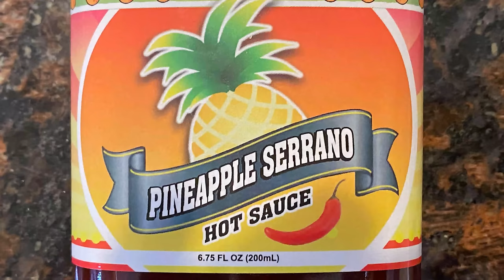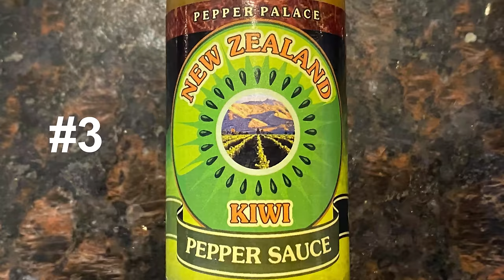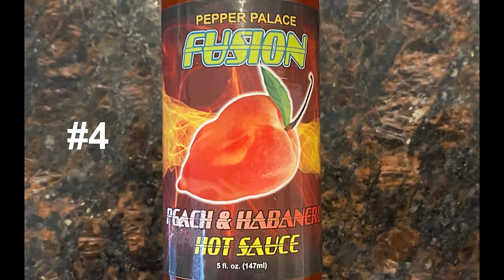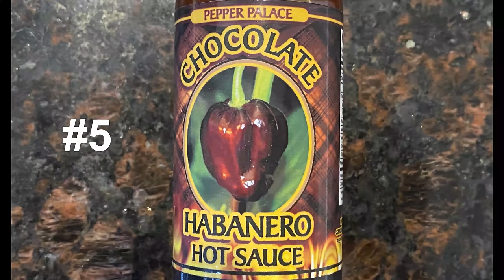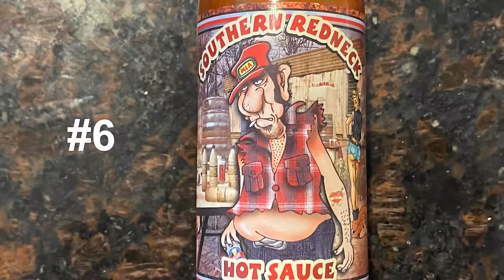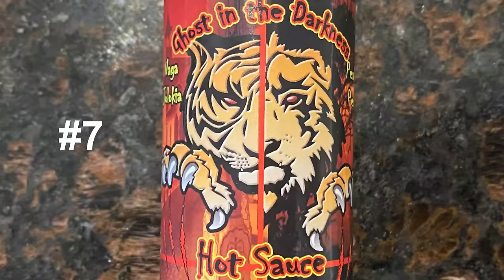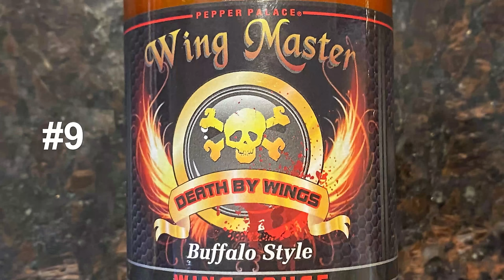Brandon Herrera Suffers Doing the “Hot Ones” Challenge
If you are a fan of “Hot Ones” on YouTube (or you just like to watch me suffer), then you’ll enjoy watching me answer your questions while trying hotter and hotter sauces!

About Me